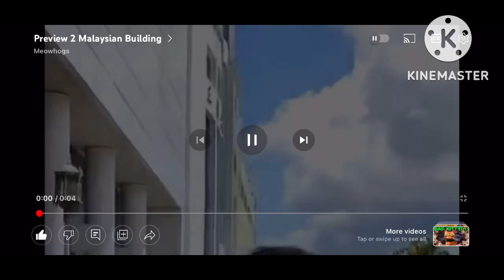Preview 2 Malaysian Building Effects (Sponsored by Preview 2 Funny 2022.69 Effects)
This is the sequel to the Powerline man one